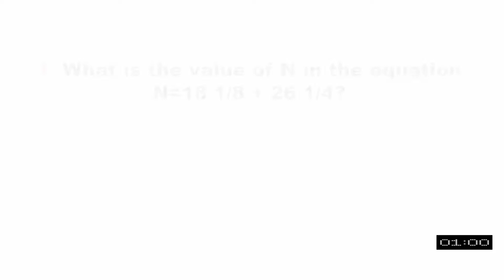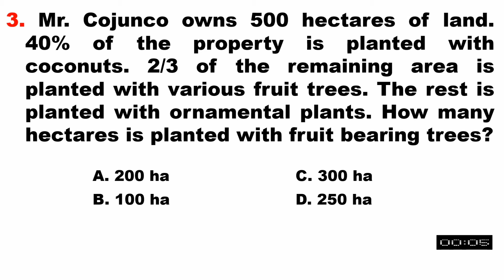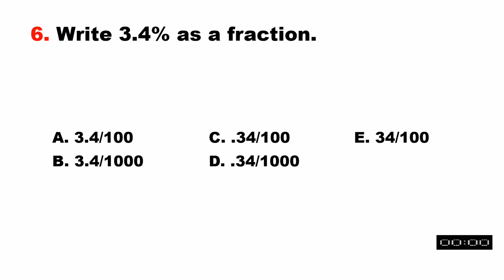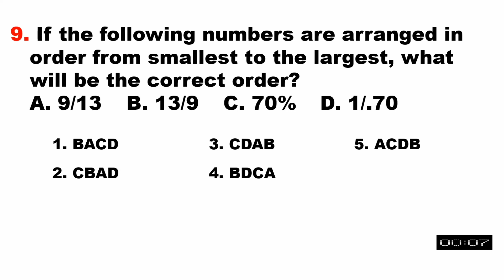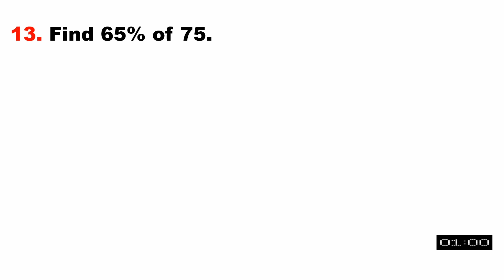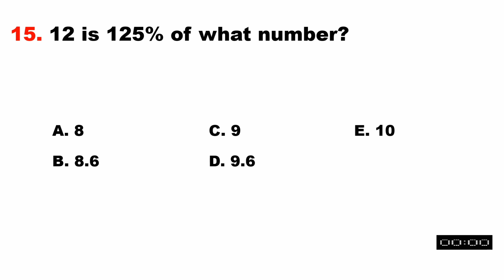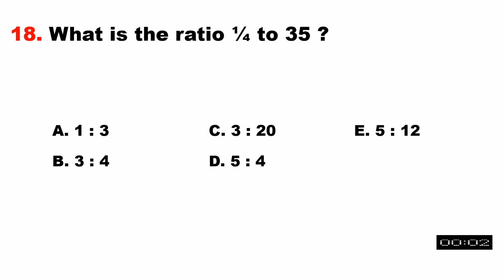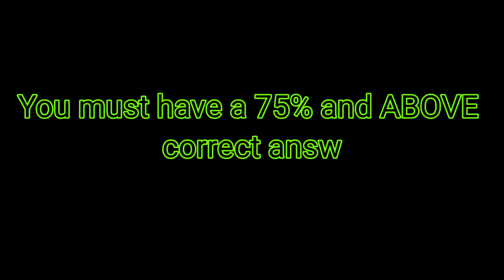LET REVIEWER 2022 ( GENERAL EDUCATION (MATHEMATICS) & MATHEMATICS SPECIALIZATION) | PART 3 DRILL